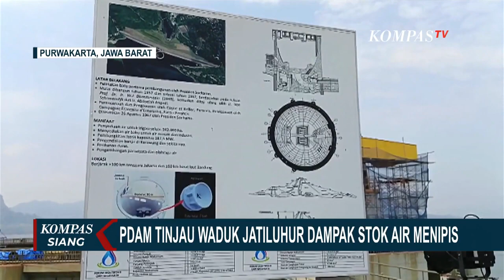Kemarau Panjang, PDAM Tinjau Stok Air Waduk Jatiluhur di Purwakarta